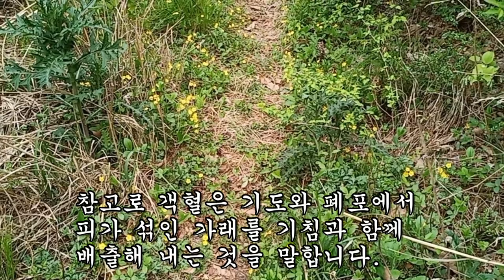다 죽어가는 폐결핵 환자를 살린 검증된 약초!